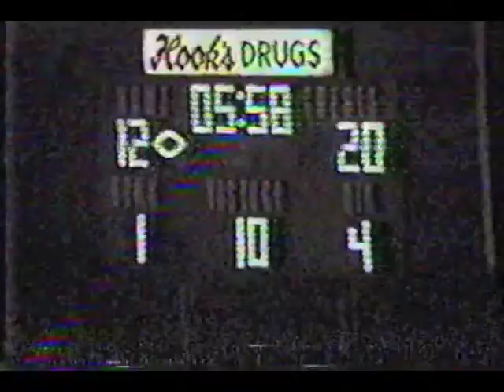1984 10 29 Football Hagerstown at Knightstown (Sectional)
Hagerstown 20 Knightstown 12. Indiana High School Football. If you'd like any specific player names or any other information tagged/included, please comment and let me know. Thanks and enjoy!